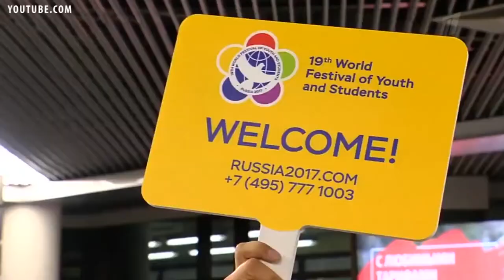КУЛЬТУРА ТУВЫ - Всемирный фестиваль молодежи и студенчества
14 октября в Сочи стартовал 19 Всемирный фестиваль молодежи и студенчества. Фестиваль стал крупнейшим событием в сфере международного молодёжного взаимодействия и собрал более 20 000 молодых людей из 150 стран мира. Туву представляет группа из 22 человек. В состав участников входят студенты Тувинского госуниверситета, руководители молодежных общественных организаций, а также работающая молодежь до 35 лет.